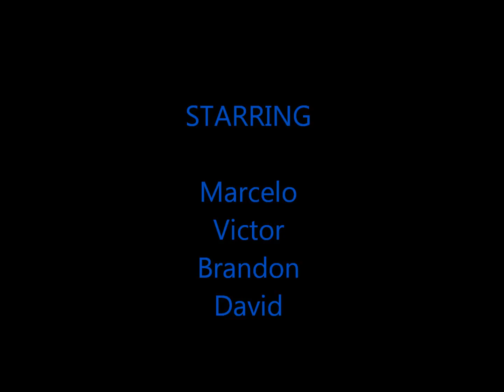Trampoline Tricks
Me and some friends doing some tricks on the trampoline